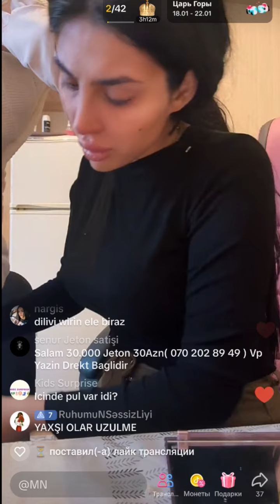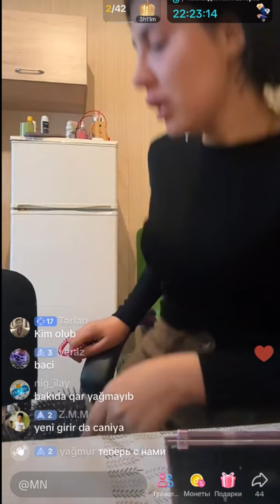Aylinin Paltarin Deyisirem Canli Yayim Xestelik - Leman TikTok Official